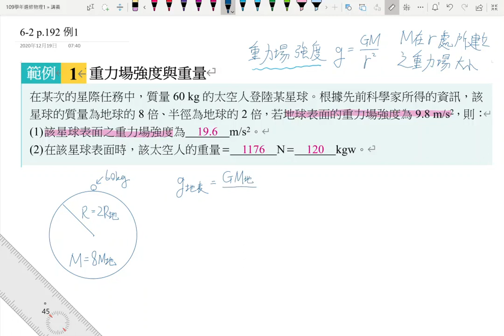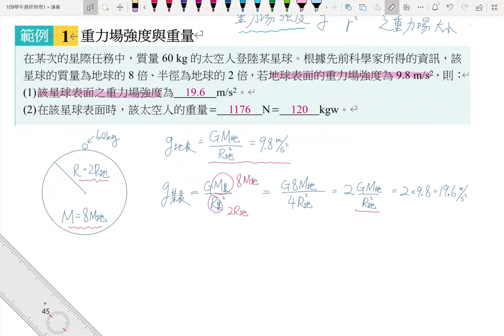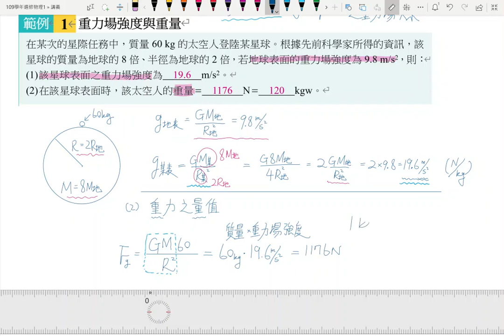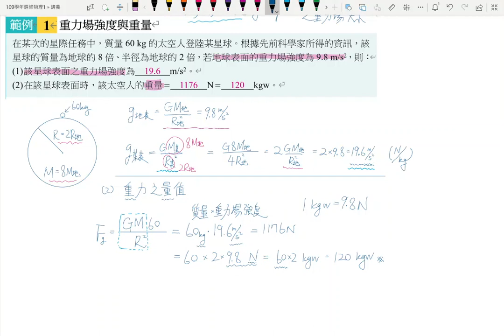6-2講義p205 例1